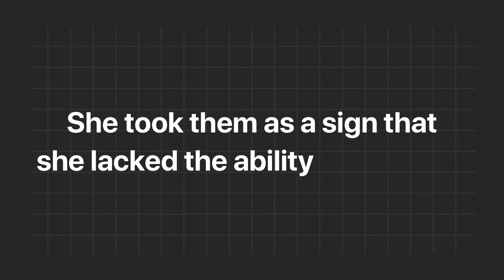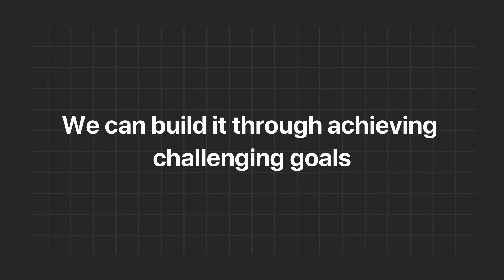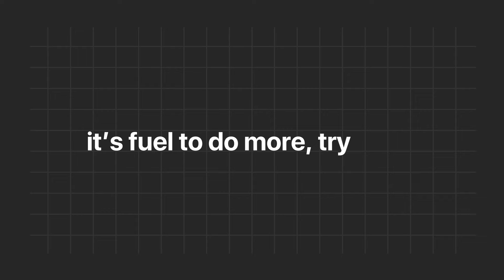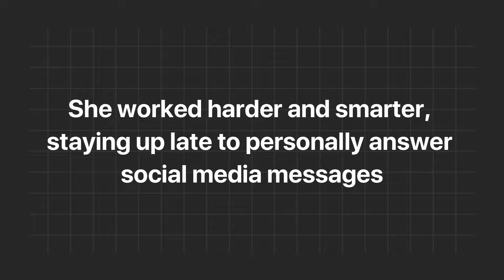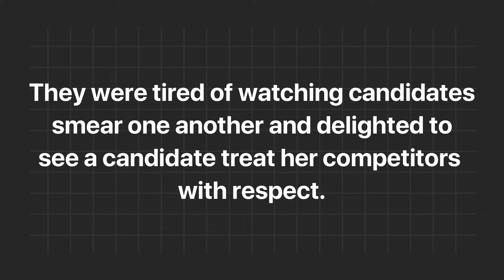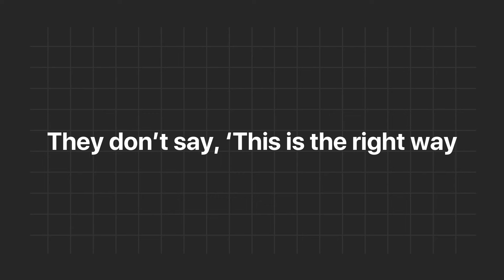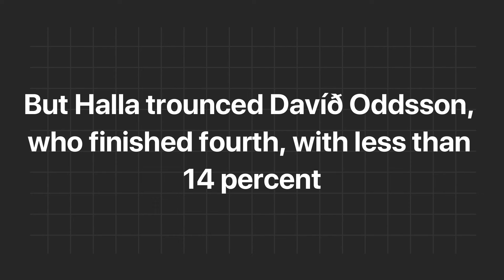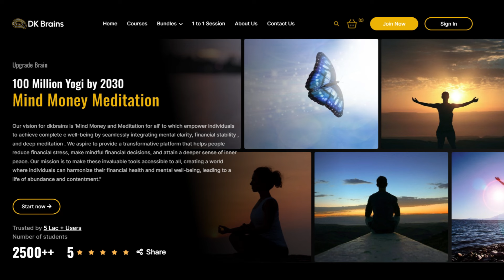ऐसे नहीं बनोगे तो सब ख़त्म हो सकता है | Be humble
15. Think again - The league of extraordinary humility

🖱️ Online Course.